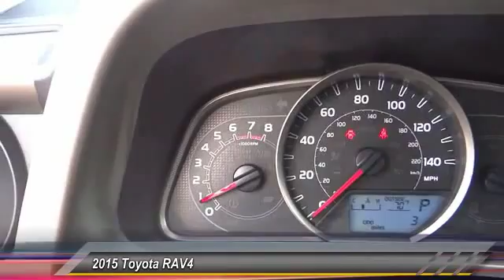2015 Toyota RAV4 Toyota, San Diego, Lemon Grove, El Cajon, National City, Spring Valley, Broadway He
2015 Toyota RAV4 FWD 4DR XLE

6800 Federal Blvd.

PROUDLY SERVING SAN DIEGO, EL CAJON, CHULA VISTA, NATIONAL CITY, LA MESA, AND SURROUNDING CALIFORNIA AREA. THIS 2015 Toyota RAV4 IS EQUIPPED WITH A 2.5L DOHC 4-Cylinder w/Dual VVT-i, AUTOMATIC TRANSMISSION, AND RECEIVES AN ESTIMATED 24 City/31 Hwy MPG. CONTACT THE FRIENDLY STAFF AT BOB BAKER TOYOTA SCION TO SCHEDULE A TEST DRIVE AND TAKE THIS 2015 Toyota RAV4 HOME TODAY, OR VISIT OUR SHOWROOM CONVENIENTLY LOCATED AT 6800 FEDERAL BLVD LEMON GROVE, CA 91945. WE HAVE A STRONG AND COMMITTED SALES STAFF WITH MANY YEARS OF EXPERIENCE SATISFYING OUR CUSTOMERS' NEEDS. SAN DIEGO, CA LA MESA, CA SPRING VALLEY, CA BROADWAY HEIGHTS, CA REDWOOD VILLAGE, CA NATIONAL CITY, CA EL CAJON, CA STOCK #: B150569 | 2015 Toyota RAV4 FWD 4dr XLE